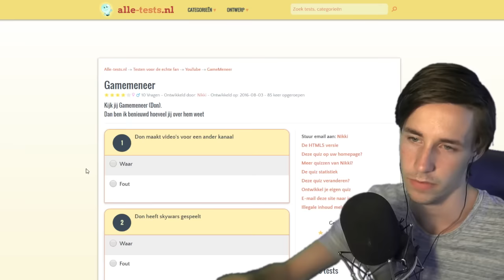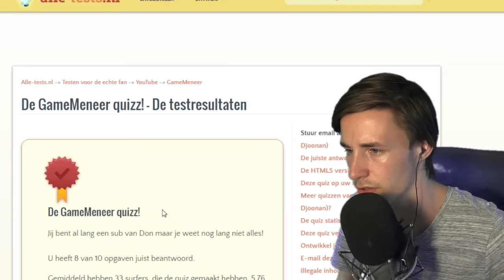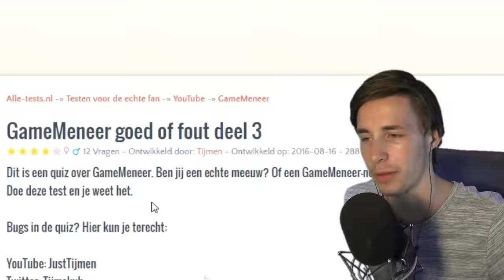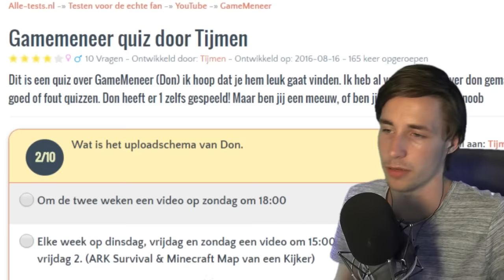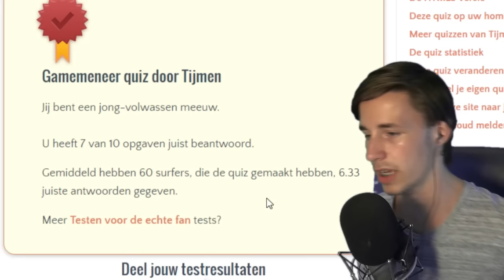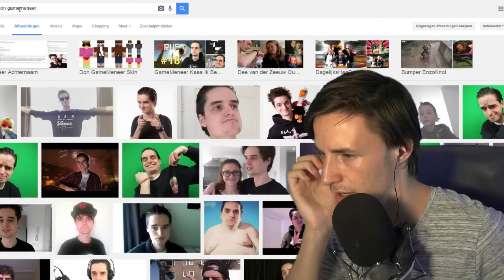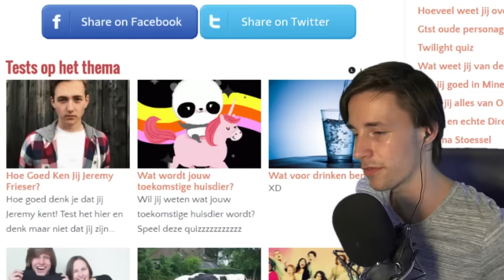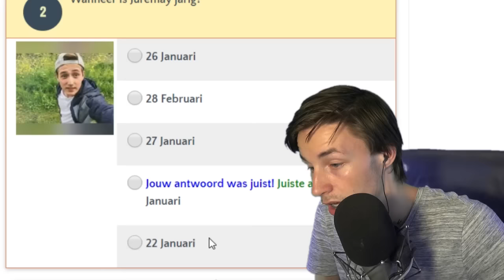HOE GOED KEN IK GAMEMENEER!?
●Snapchat ➨ LinkTijger

Er komt elke dag een nieuwe video van verschillende games zoals Minecraft, Grand Theft Auto 5, Super Mario Maker, Pokemon, ARK Survival Evolved, Super Smash Bros, League of Legends & nog veel meer!
Ook ben ik een vast gezicht op DagelijksHaaDee [DHD] met de serie: ''Minecraft Build-Off''.

➨ChilloutWithSacred
➨Sickids.bandcamp.com